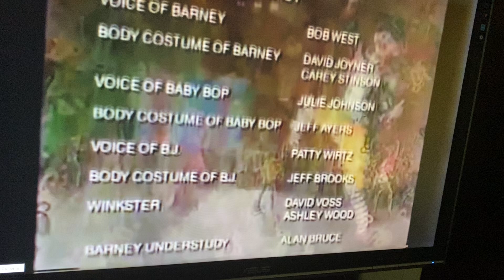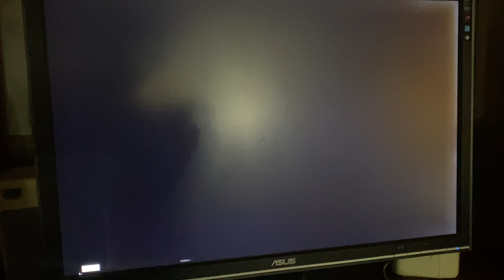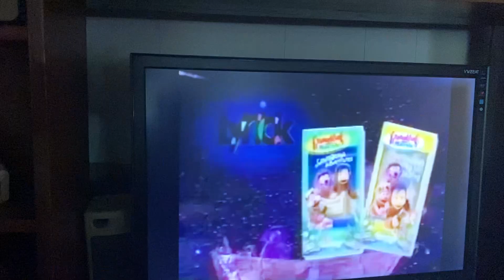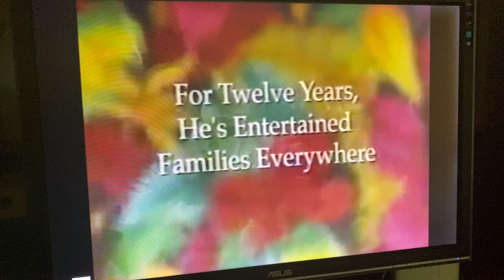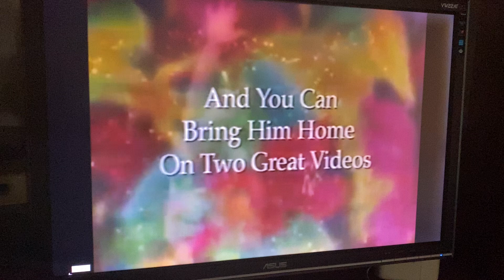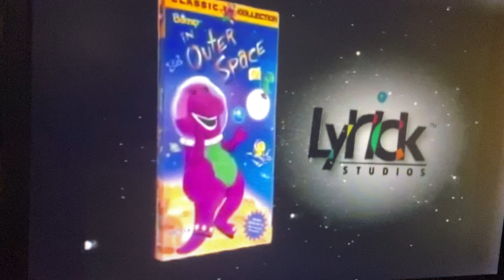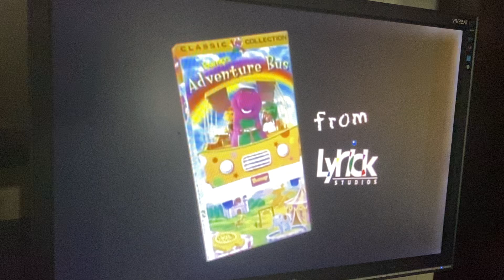Closing To Barney Live! In New York City 1998 VHS